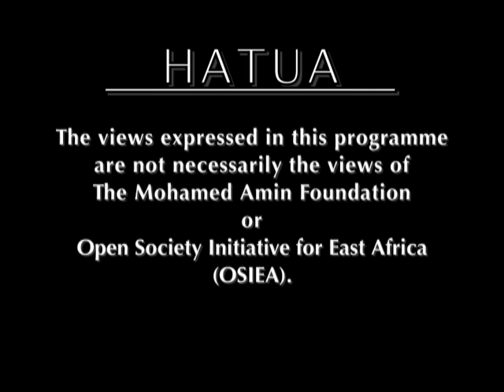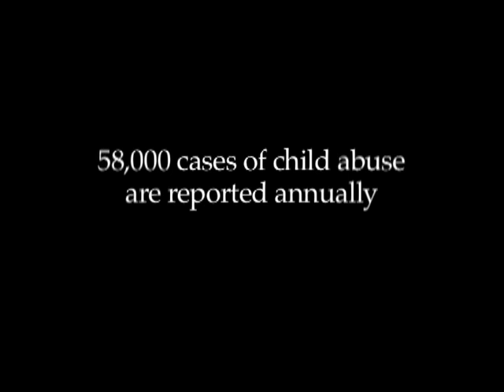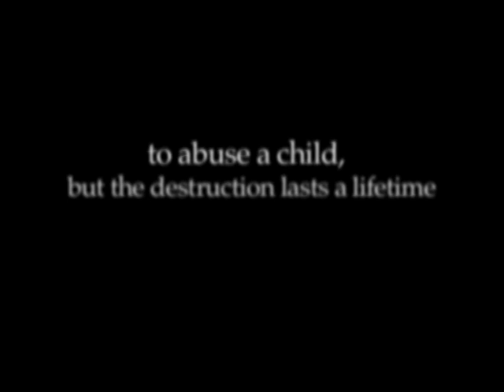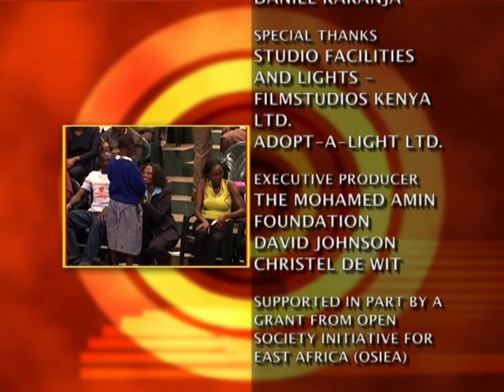HATUA Season 2 - CHILD ABUSE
HATUA meaning "action", is a human rights talk show with a distinct Kenyan flavor that focuses on Awareness, Responsibility and Action!